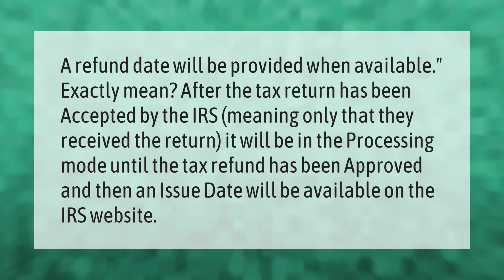What does your tax return is still being processed a refund date will be provided when available?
Your Tax Return Is Still Being Processed • What does your tax return is still being processed a refund date will be provided when available?

Laura S. Harris (2021, April 8.) What does your tax return is still being processed a refund date will be provided when available?
    AskAbout.video/articles/What-does-your-tax-return-is-still-being-processed-a-refund-date-will-be-provided-when-available-234415